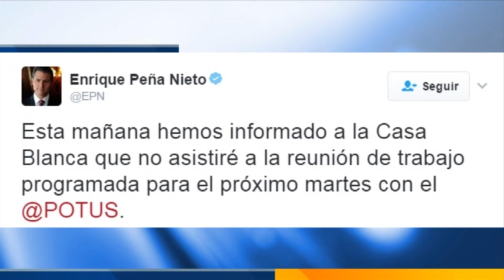¿Qué esta sucediendo con el gobierno de Peña Nieto?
Programación
Lunes a viernes:
Telediario Matutino de 05:00- 10:00
Telediario Mediodía de 12:00-14:00
Telediario Nocturno de 19:00- 21:00

Sábado
De 07:00 a 10:00

Domingo de 18:00 a 20:00